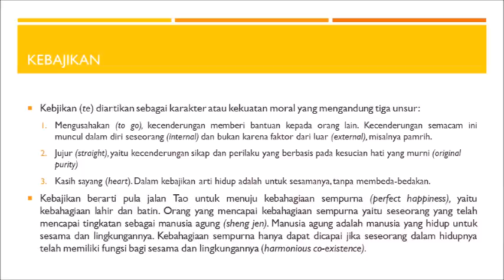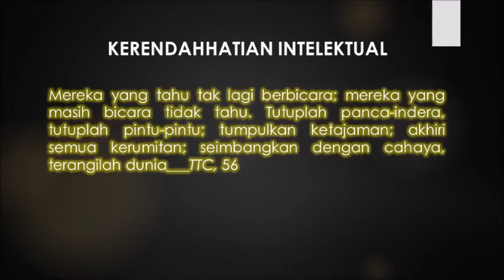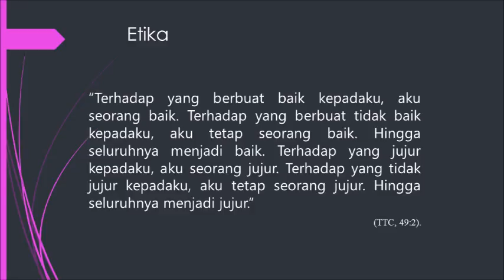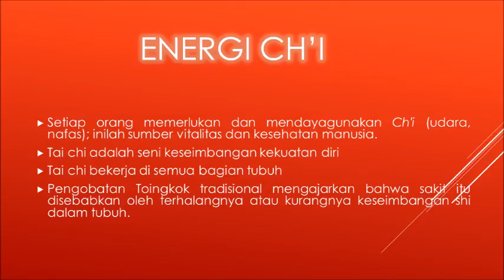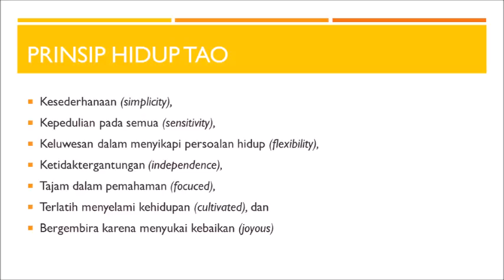FILSAFAT TAOISME: ENERGI CH'I (4)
NGAJI FILSAFAT: TAOISME
Bersama Ust. H. Dr. Fahruddin Faiz, MA.